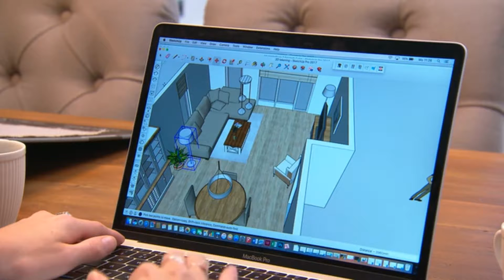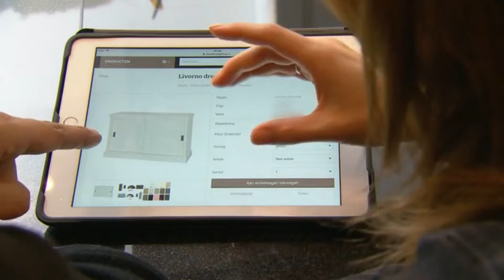Rob's Grote Tuinverbouwing Aflevering 10